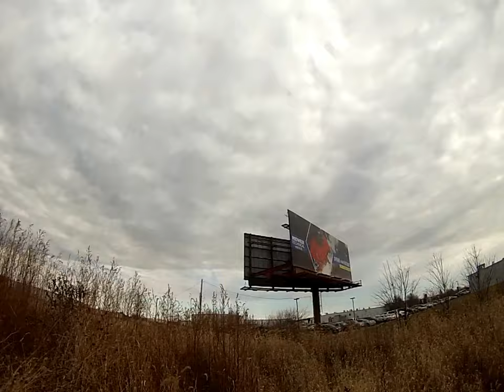11/29/2017 Crunch on the hunt for rabbits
11/29/2017 He scores a rabbit for dinner . Crunch is doing great in the falconry world . Very smart and a good hunter like to crash into anything for a rabbit . Just sharing a good time I had with him .